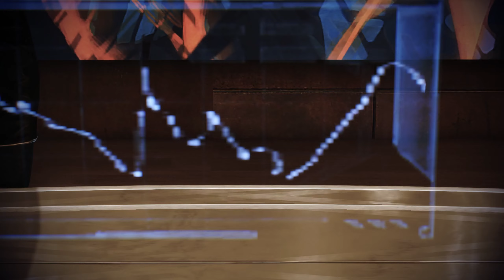Mass Effect 3 Legendary Mr. Biscuits